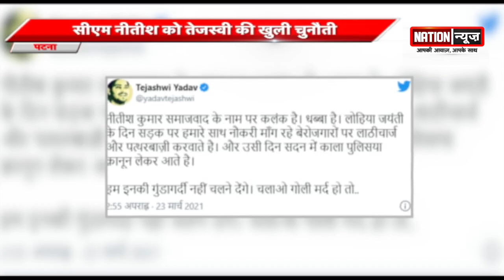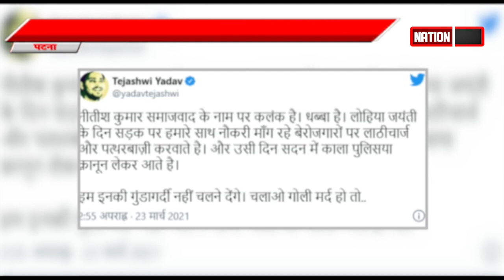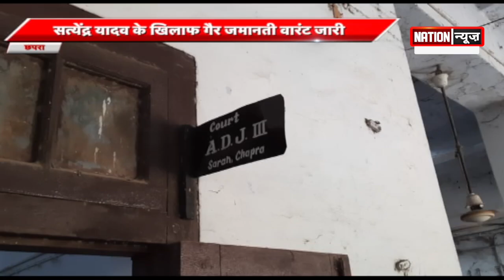BIHAR/JHARKHAND की बड़ी खबरें, WATCH VIDEO